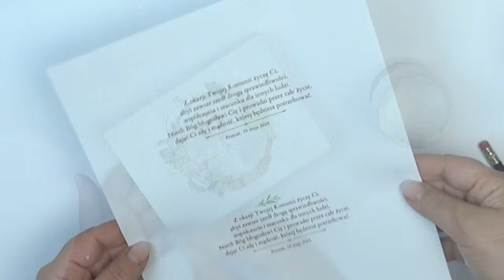Pudełko komunia dla chłopca [decoupage tutorial] No. 966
Decoupage pudełko dla chłopca na Pierwszą Komunię. Krok po kroku, łatwy projekt, dobry nawet dla osoby początkującej w decoupage.